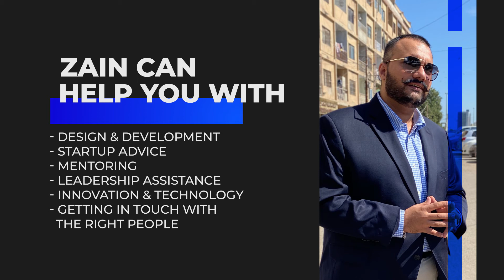Zain Moosa Introductory video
Born and brought up in Karachi, Zain moved to Dubai in January 2007. He did his O ‘Levels from the City School in Karachi and graduated with honours from Staffordshire University in the United Kingdom. Currently a certified member of the British Institute of Facilities Management and pursuing a PMP certification from the Project Management Institute. Zain has recently also started a technology start-up in Dubai by the name of Magnus Technologies.